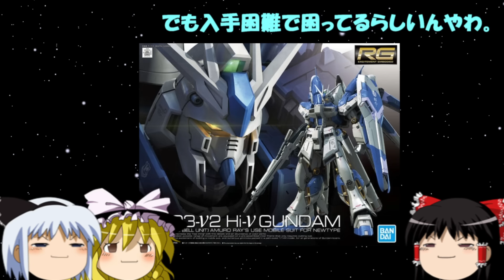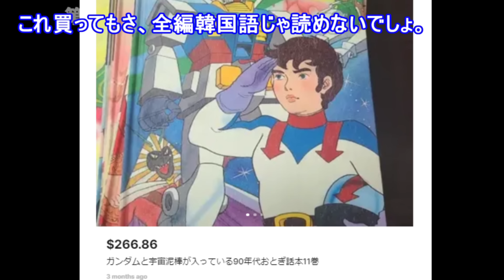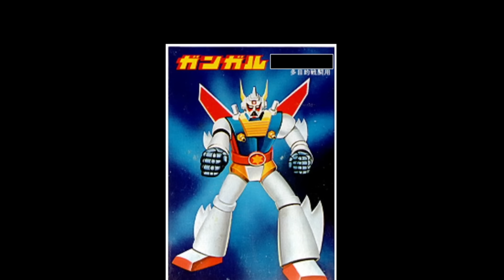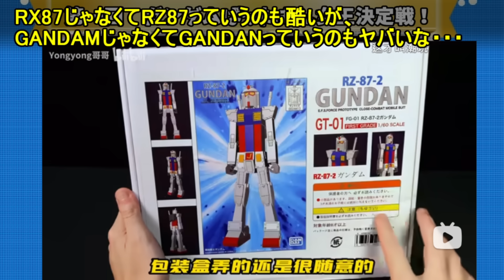【おもしろゆっくり】第一回、ガンダムバッタもの女王決定戦！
キャサリンのガンダム話から、B級女王決定戦の流れになったのですが、霊夢と妖夢はガンダムについてはあまり詳しくないらしく、魔理沙の一人勝ちの様相が漂っていました。
そんな中、問題作成の上山田からある提案が・・・
さあ、今回のB級女王決定戦は一体どうなるのか？
そして優勝者は一体誰なのか？
乞うご期待です。

曲名　Down The Street Blues
OP　　A Long Cold Sting
ED　　BIGBAND vs 8 BITBAND

※AquesTalkライセンス購入済